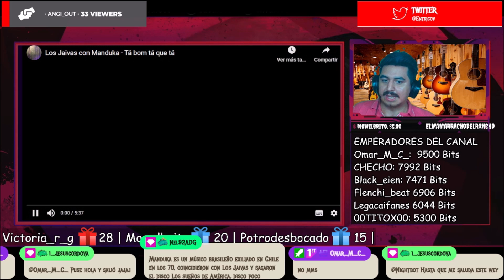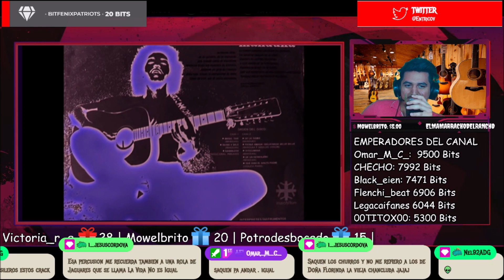🇨🇱🇦🇷 LOS JAIVAS & MANDUKA - TA BOM TA QUE TA [REACCION] 🤯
Bien amigos, hoy volvemos con los hermanos de Chile con una enorme banda que llega al canal.
Estoy hablando nada más y nada menos que: Los Jaivas 🔥😎

¡Saludos! 🤗